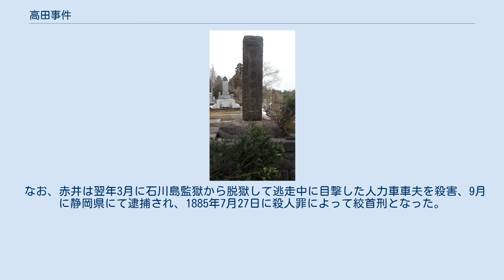高田事件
高田事件（たかだじけん）は、1883年3月20日に発生した新潟県高田・頸城地方（現在の新潟県上越市）を中心とした自由党員らを対象とした自由民権運動に対する弾圧事件。
ただし、逮捕された大部分が冤罪であった。
 「国事犯高田事件碑」（新潟県上越市金谷山） 3月10日、富山県高岡瑞龍寺において開かれた自由党員による北陸七州有志懇談会が開催され、北陸地方における自由民権運動は最高潮に達した。
ところが、19日になって参加者の1人である長谷川三郎が警察官を侮辱した容疑で逮捕され、翌日に長谷川の自白に基づいて加藤貞盟・八木原繁祉・赤井景韶ら新潟県の活動家20名余りを政府転覆容疑で逮捕した。
ところが、問題の長谷川は実は新潟始審裁判所高田支庁の検事補・堀小太郎の部下であり、所謂スパイとして活動に参加して加藤・八木原ら地元自由党幹部の情報を入手して、堀と打ち合わせの上で逮捕に至らしめたものであった。
 その結果、5月までにあわせて党員や支持者ら37名が逮捕された。
もっとも、政府転覆計画の捜査そのものが一種の見込み捜査であり、その大半の容疑者については証拠が見つからないまま、8月までに22名が不起訴、加藤・八木原ら自由党幹部12名は起訴したものの公判を維持できず、免訴・責付釈放となり事実上の無罪となった。
 ところが、赤井景韶については前年11月4日に、ともに逮捕された井上平三郎・風間安太郎の2名とともに高田で協議して「天誅党」と呼ばれる秘密結社を結成して政府高官の暗殺計画を企て「天誅党」の結成趣意書を文書としたことが判明した。
文書は具体的なものではなかったが、赤井の自筆であったことから当局は3名を国事犯として告発した。
赤井以外の2名は協議には参加したものの、明確な物的証拠がなかったことから計画参加の証拠なしとして、高等法院における予審で免訴となったが、赤井のみは直筆の趣意書を根拠として12月17日に重禁錮9年の判決を受けた。
 なお、赤井は翌年3月に石川島監獄から脱獄して逃走中に目撃した人力車車夫を殺害、9月に静岡県にて逮捕され、1885年7月27日に殺人罪によって絞首刑となった。
 赤井景韶の墓（新潟県上越市金谷山） 逮捕された大部分は当局によるでっち上げの告発による逮捕であり、後日明らかとなった赤井の事件とも全く無関係であった（そもそも、赤井の1件も見込み捜査によって偶々発覚したものであった）。
そのため、この事件は自由民権運動弾圧を図った当局の捏造事件とされている。